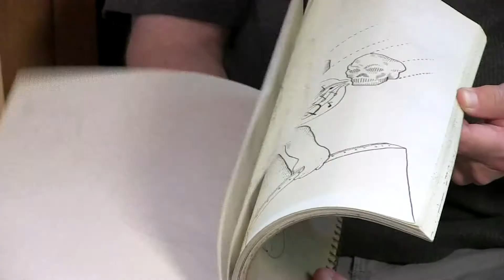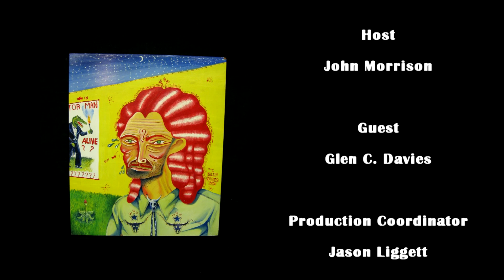Art Now! - Episode #57 - Glen C. Davies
John Morrison talks with Glen C. Davies.